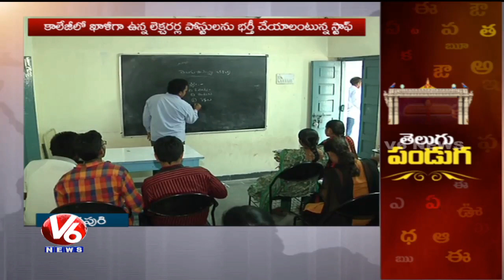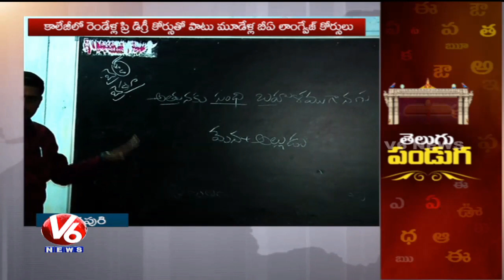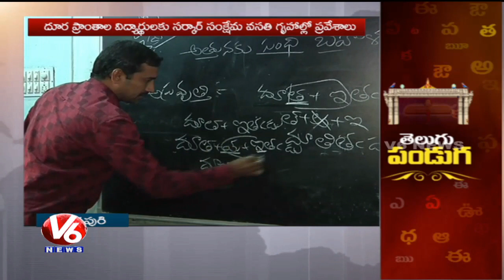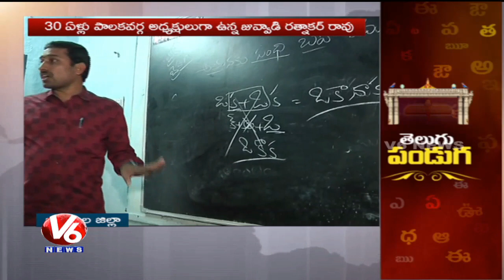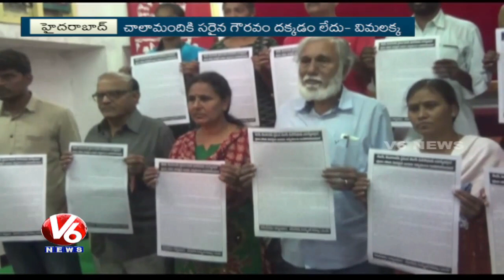Special Story On Sri Laxmi Narasimha Sanskrit Andhra Kalasala in Dharmapuri | Jagtial | V6 News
Special Story On Sri Laxmi Narasimha Sanskrit Andhra Kalasala in Dharmapuri, Jagtial.